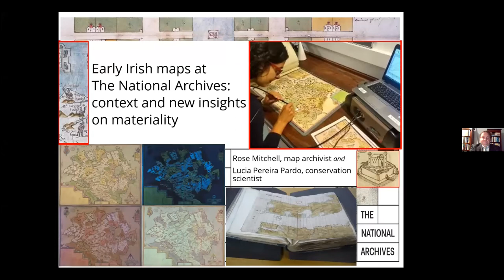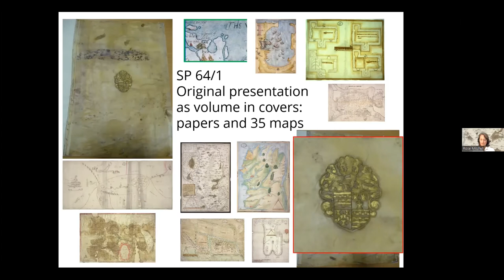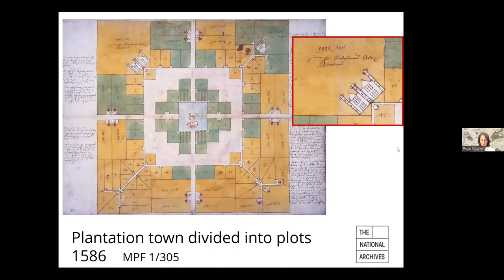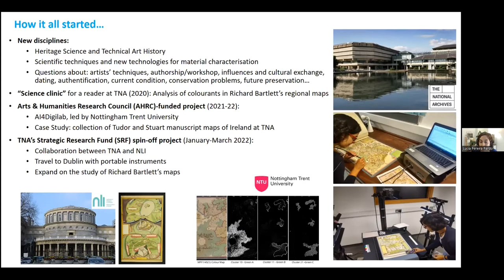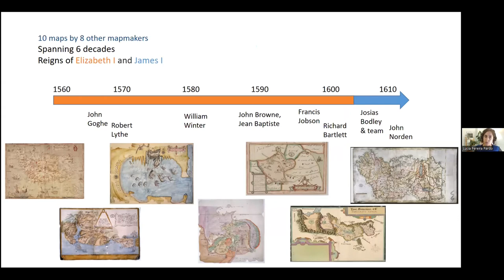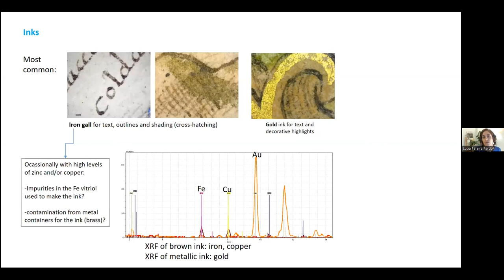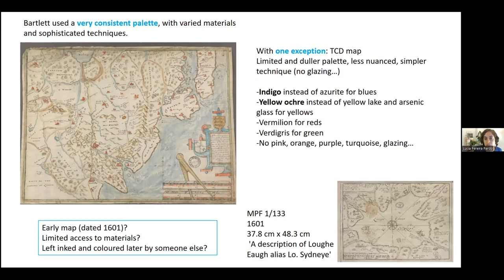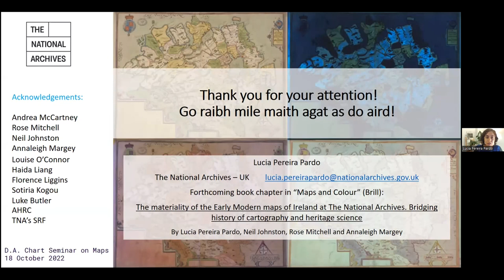PRONI | D.A. Chart Seminar on Maps 2022 - Early Irish maps at The National Archives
This seminar looks at the context for early modern maps of Ireland in State Papers at The National Archives in London, and showcases findings of new research into the materiality of maps by Richard Bartlett, including comparison with those in Dublin collections.

Rose Mitchell is map archivist at The National Archives of the United Kingdom, with a particular interest in early modern maps.

Lucia Pereira Pardo is a conservation scientist, also at The National Archives, where she is conducting material analysis especially into the colourants on these maps.